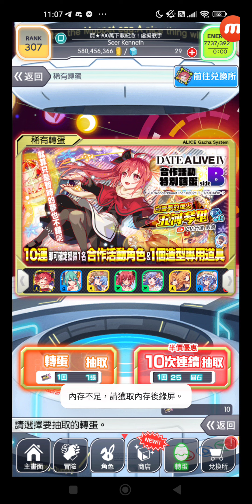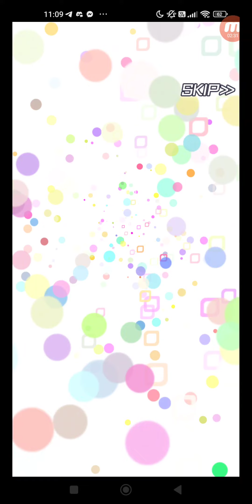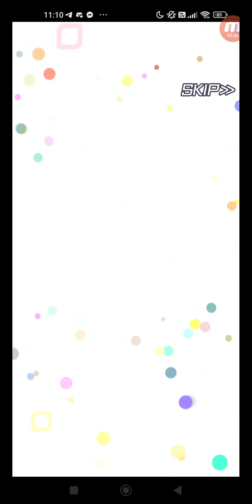Crash Fever #5259-5268 轉蛋 稀有轉蛋 合作活動特別轉蛋Side B 轉蛋抽取 (17-26)